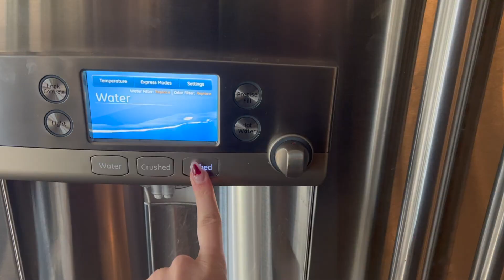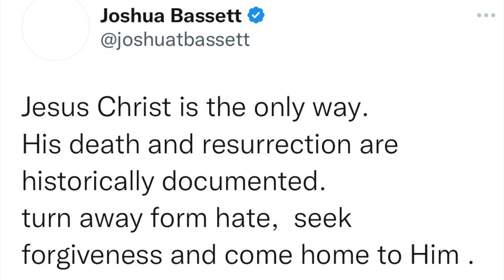day in the life | re-entering my youtube era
this vlog includes makeup and skincare routine, thrift haul, carpool kareoke, yoga, coffee run, college rant, music, and reaction to Joshua Bassetts tweet!